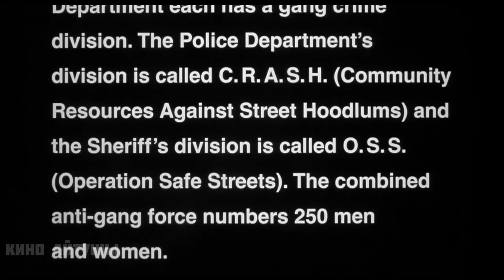Жаңадан келген Полицей баланың Криминалды Авторитеттің жиені екенін білмей мазақ қылды